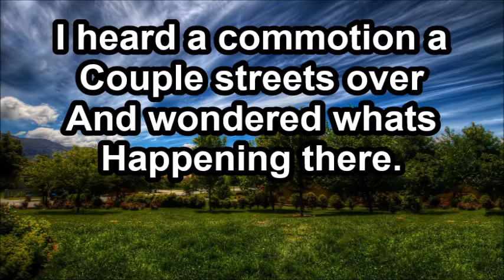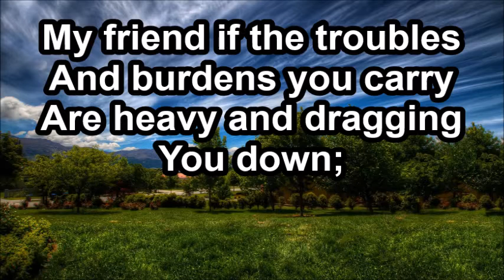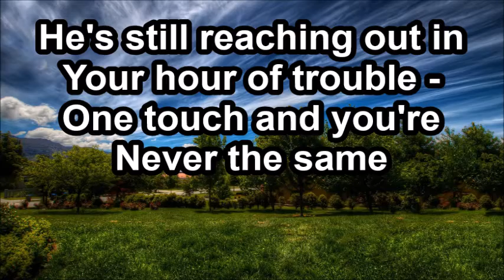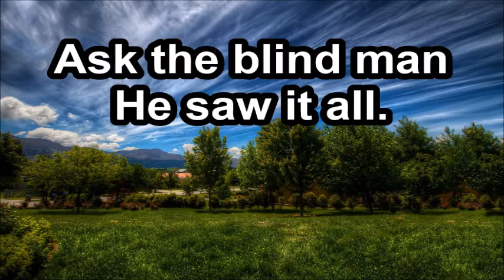He Saw It All - The Booth Brothers (Lyrics)